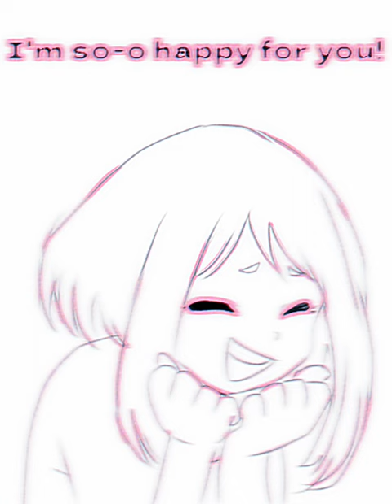mha oc animation | Nirbii Shinji